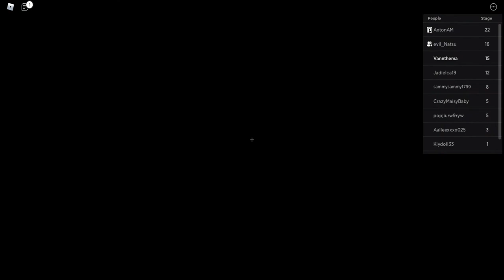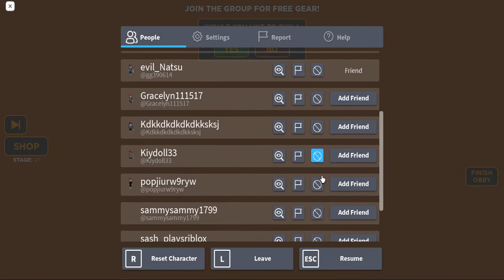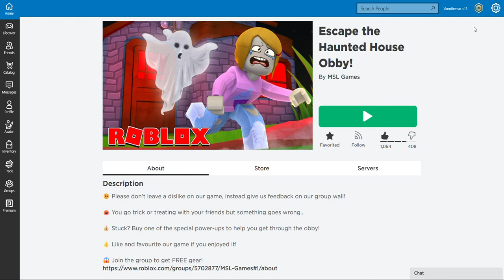Playing Escape The Haunted House Obby On Roblox For The First Time